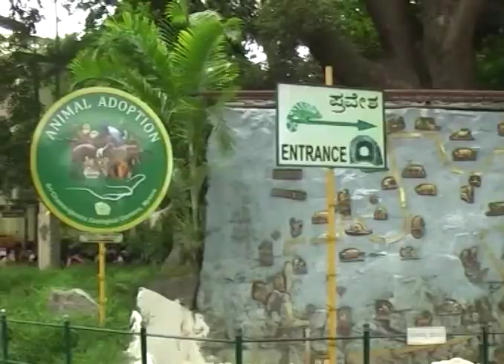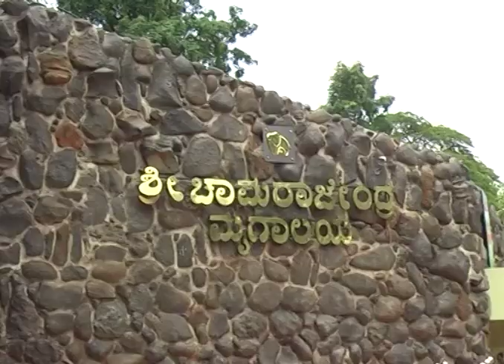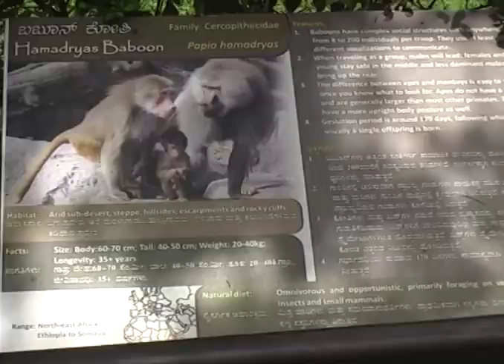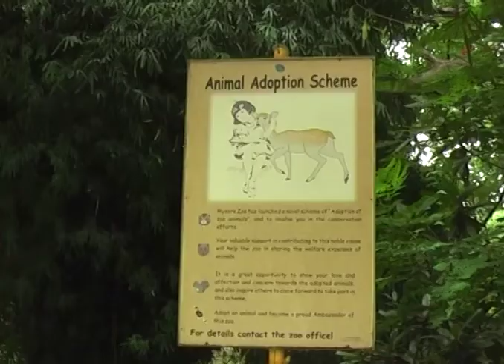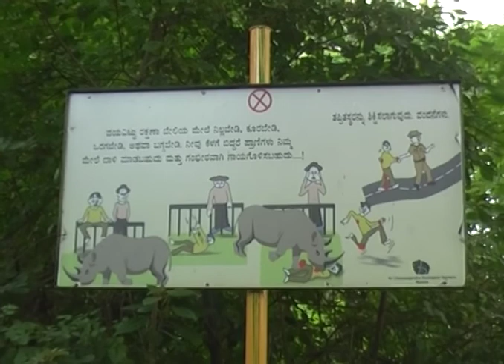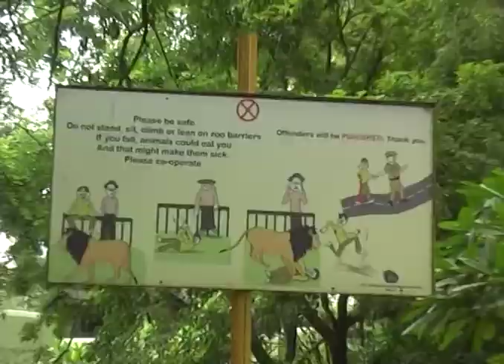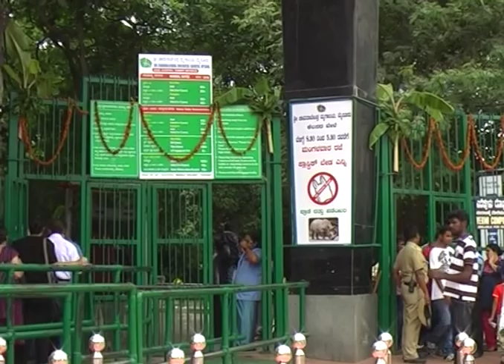मैसूर चिड़ियाघर I Sri Chamarajendra Zoological Gardens I oldest and most popular zoo in India I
Hello friends
Mysore Zoo or Shri Chamarajendra Zoological Gardens is one of the oldest zoos in India. It is home to a wide range of wild species and takes the credit for an alluring vast number of visitors with its rich breed of flora and fauna. Mysore Zoo park is a must in the itinerary for sightseeing in Mysore. Mysore Zoo is a pleasant experience also because most animals are kept in well-spaced enclosures and it’s a delight to see them move around freely. The Mysore zoo abounds in natural vegetation cover and comprises various rare species of plants & trees that are hard to find somewhere else. It is located inside the city unlike many other Zoos in India and Mysore Zoo is considered to be one of the best and oldest in the world.
The Mysore Zoo is not just a place of recreation but is also serving as a good educational center for imparting knowledge on the conservation of wildlife. Mysore Zoo is supporting the conservation of endangered species through coordinated breeding and rehabilitation. It is also credited with achieving considerable breakthroughs in the captive breeding of many animals.

Queries-

मैसूर चिड़ियाघर कर्नाटक के मैसूर शहर में स्थित है।
चिड़ियाघर में करंजी झील भी है। यहाँ बड़ी संख्या में प्रवासी पक्षी आते हैं।
इस चिड़ियाघर में 40 से भी ज़्यादा देशों से लाए गए जानवरों को रखा गया है।
मैसूर चिड़ियाघर विश्व के सबसे पुराने चिड़ियाघरों में से एक है। इसका निर्माण 1892 में शाही संरक्षण में हुआ था।
यहाँ के बगीचों को बहुत ही ख़ूबसूरती से सजाया और संभाला गया है। शेर यहाँ के मुख्य आकर्षण हैं।
इसके अतिरिक्त यहाँ एक जैविक उद्यान भी है जहाँ भारतीय और विदेशी पेड़ों की क़रीब 85 प्रजातियाँ रखी गई हैं।
इसके अलावा हाथी, सफ़ेद मोर, दरियाई घोड़े, गैंडे और गोरिल्ला भी यहाँ देखे जा सकते हैं।

What is the price of Mysore zoo ticket#
What is famous in Mysore zoo#
Can we visit Mysore Zoo?#
How long does it take to roam Mysore Zoo?#
Is photography allowed in Mysore Zoo?#
Is food allowed inside Mysore Zoo?#
How many acres is Mysore Zoo?#
zoo timings#
zoo holiday#

Indian Wildlife Plus#anjali#India#Hindi#Urdu#